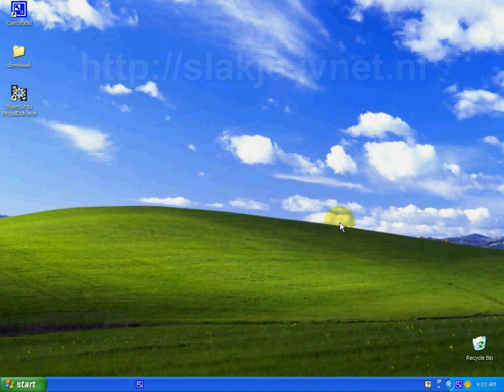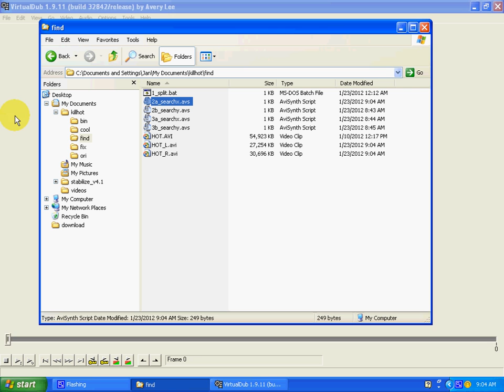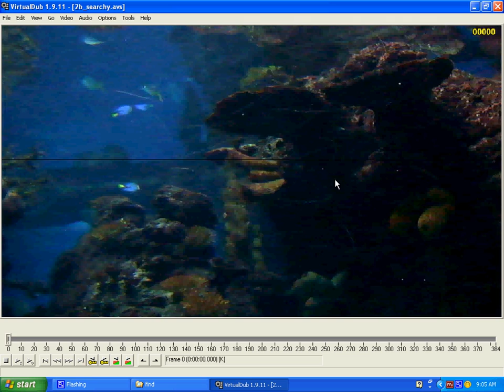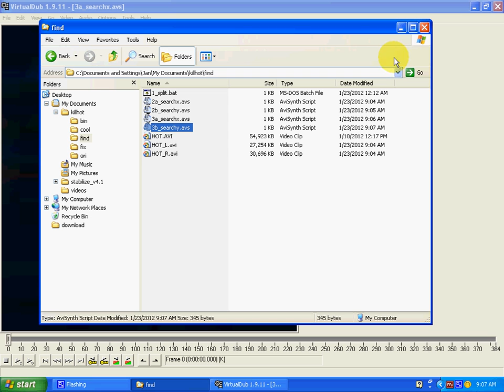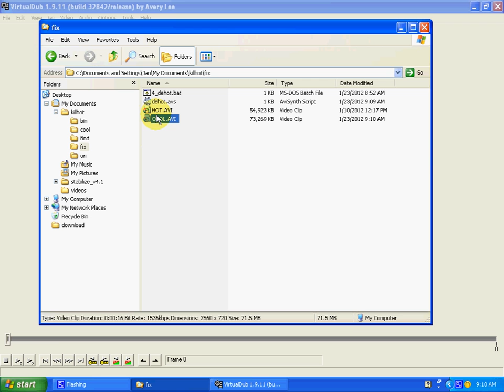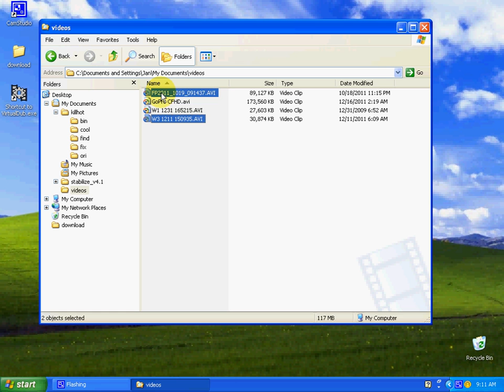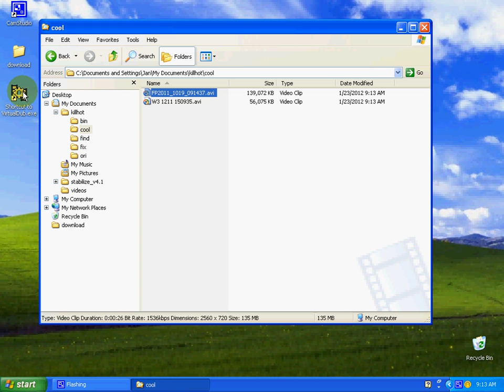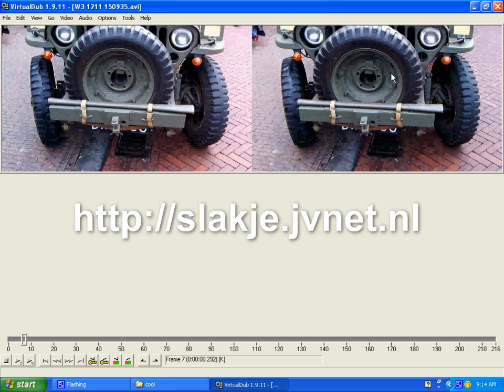Remove hot pixels in Fuji W3 3D video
This tuttorial shows how to remove hot pixels in 3D videos made with the Fuji Finepix Real 3D W3 cam.